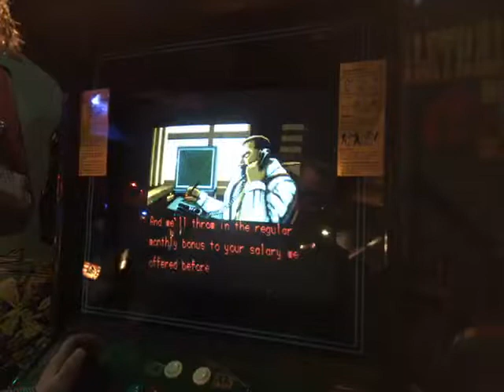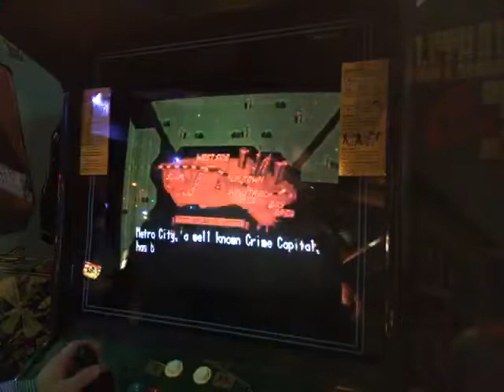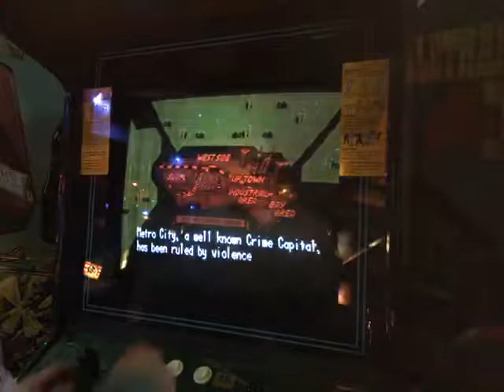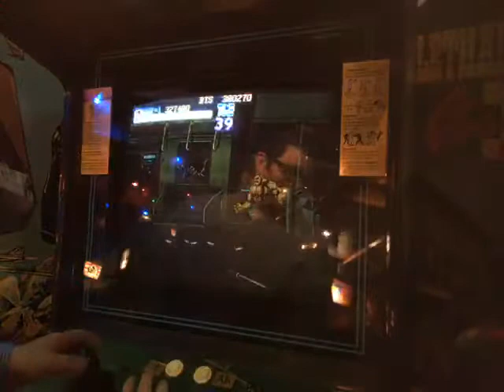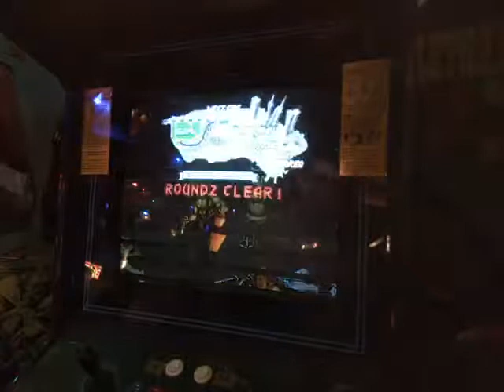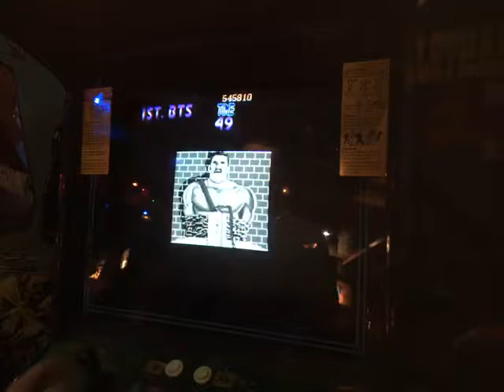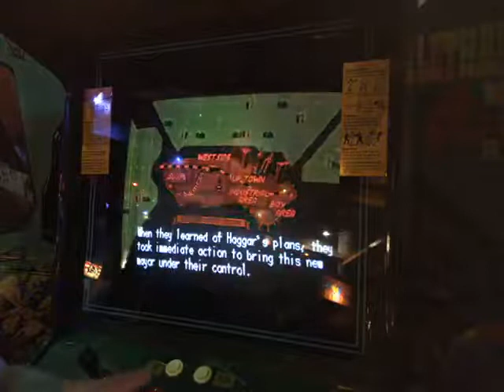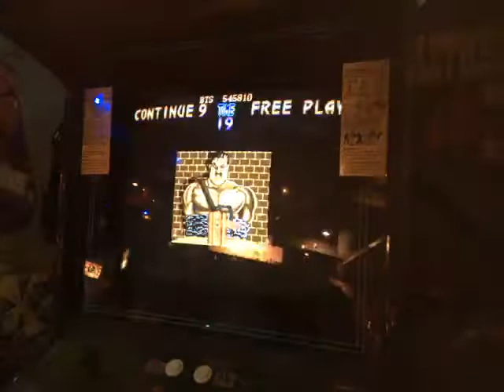Final Fight 545,810pts full footage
Performed LIVE at Play Port in Erie, PA. Big shoutout to Brad and Michelle Nuce - they've been so kind and helpful throughout TWO different WR claims on this game. Mark the Tech - thank you sir.